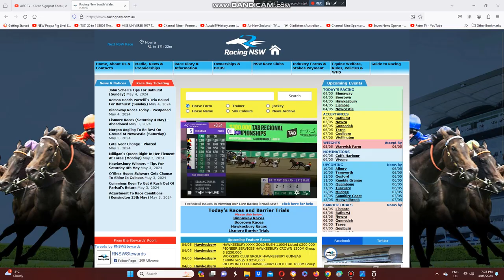2024 NSW Trotters Oaks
Keayang Zahara Wins The Group 1 NSW Trotters Oaks At Tabcorp Park Menangle On The Weekend.